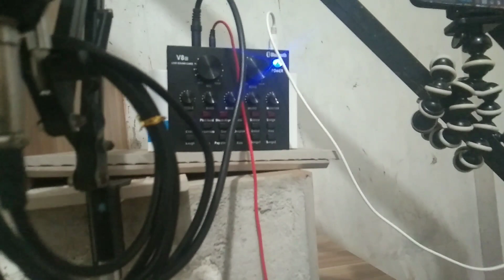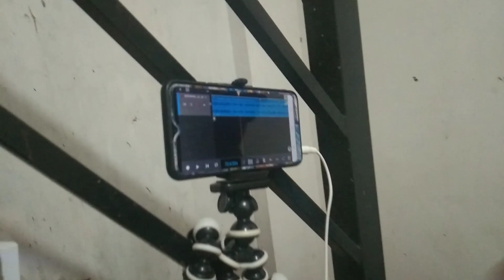"LOW BUDGET"Home Recording Studio_Using Andriod Phone(SETUP)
Sana na explain kunang maayos sa inyo mga kapatid..
Sana may nakapulutang aral kayo sa video nato...

Kung may mga katanungan pa kayo mag COMMENT lang kayo jan at sasagutin ko yan sa abot ng aking makakaya..
at kung mag papa SHOUT OUT kayo comment lang kayo jan..

Para updated sa mga bago kong ilalabas na rap music.Vlogs.Tutorials🔥

Maraming salamat sa lahat ng sumusuporta sa aking youtube channel GOD BLESS YOU ALL.😘

ITO ANG AMING CHANNEL..